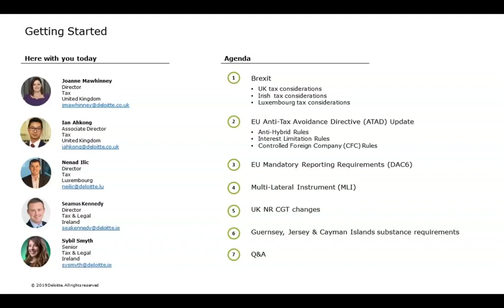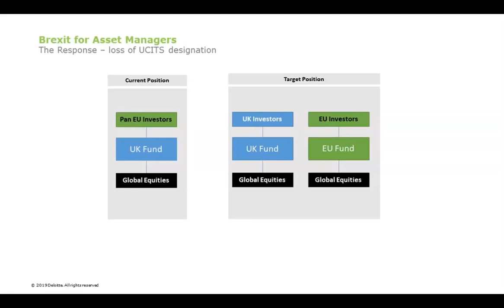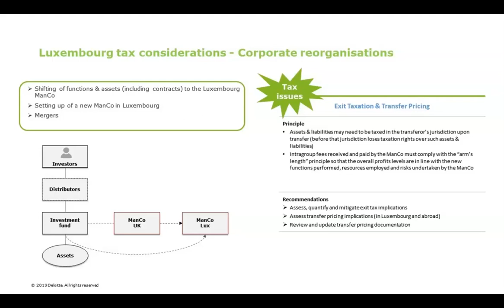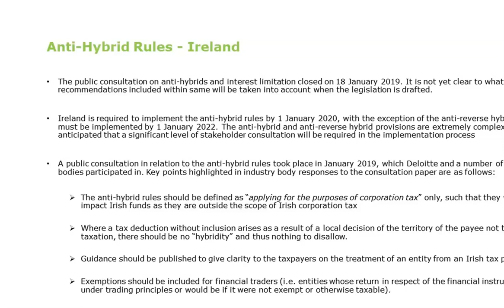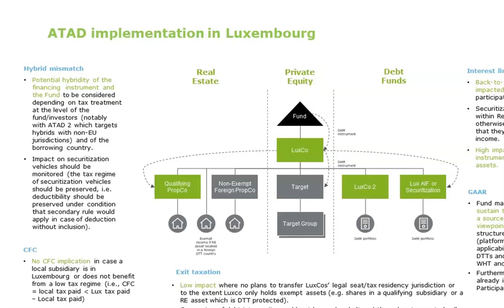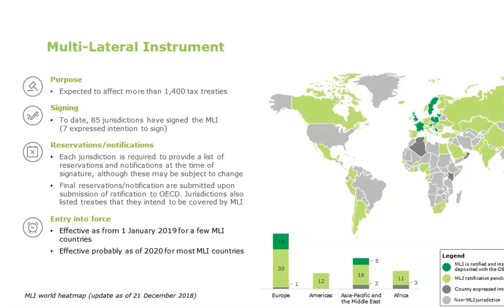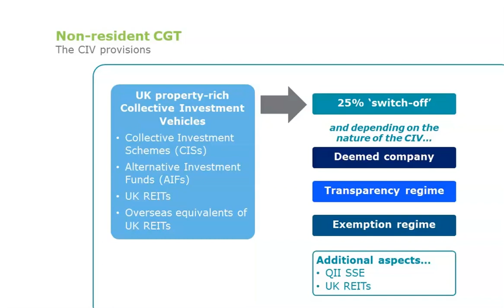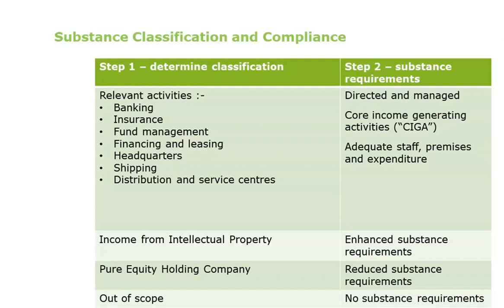Link'n Learn - Investment Management Tax - Tax Outlook 2019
Link'n Learn | Interactive access to Deloitte knowledge

Led by Deloitte’s leading industry experts, Link’n Learn is series of webinars conducted over the course of the year, specifically designed to keep you up-to-date with today’s critical trends and the latest regulations impacting your business.

The "Investment Management Tax / Tax Outlook 2019" webinar agenda:

- Brexit
- EU ATAD Update
- Multi-Lateral Instrument (MLI)
- EU Mandatory Reporting Requirements (DAC6)
- UK NR CGT changes
- Guernsey, Jersey & Cayman Islands substance requirements

Speakers:

- Joanne Mawhinney, Director, Tax, United Kingdom
- Ian Ahkong, Associate Director, Tax, United Kingdom
- Nenad Ilic, Director, Tax, Luxembourg
- Seamus Kennedy, Director, Tax & Legal, Ireland
- Sybil Smyth, Senior, Tax & Legal, Ireland